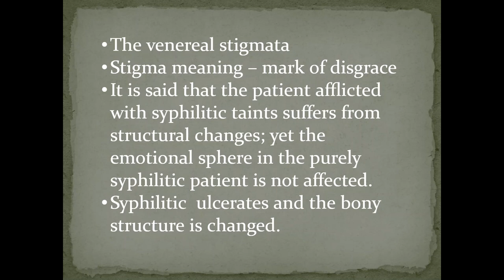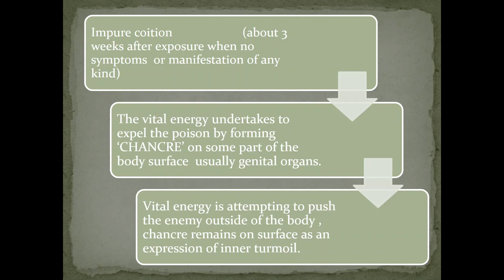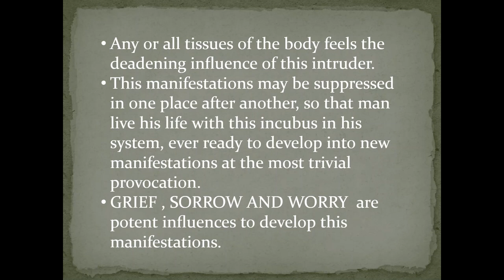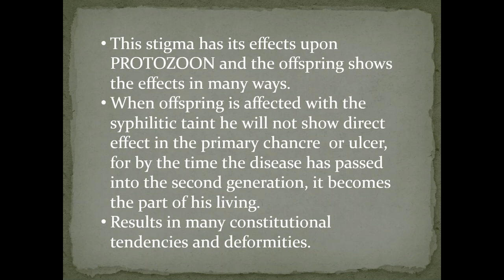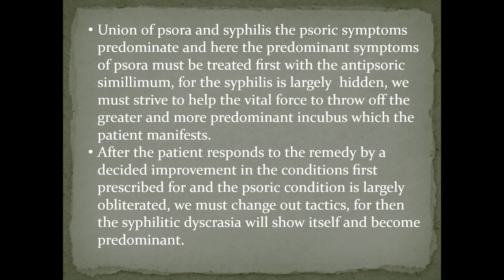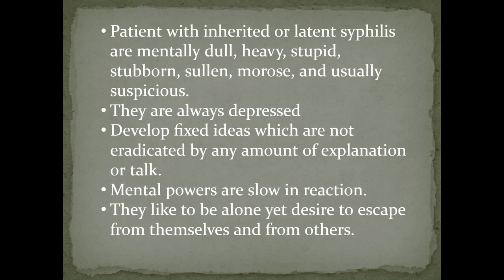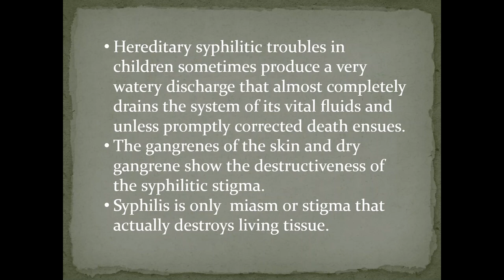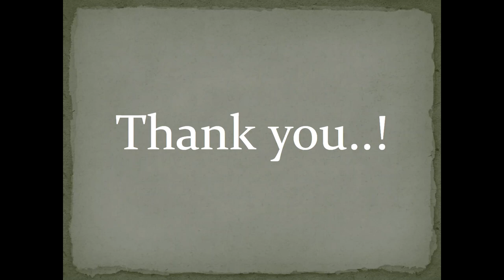SYPHILITIC STIGMA|| Dr. H. A. ROBERT'S PHILOSOPHY|| XXVI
Thanks to Dr. Ankita Naik, my PG student of Final M.D. who has prepared the ppt.
Syphilis gets manifested by chancre on external genitals. Removal of it by surgery, cautery causes the deeper travel of the infection. It starts affecting weaker organs and causes degeneration and deformity.